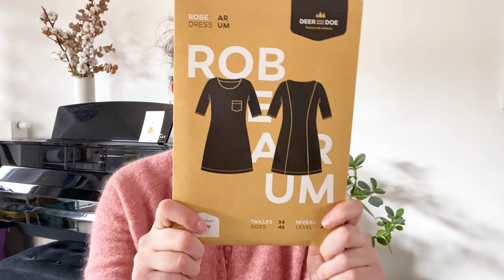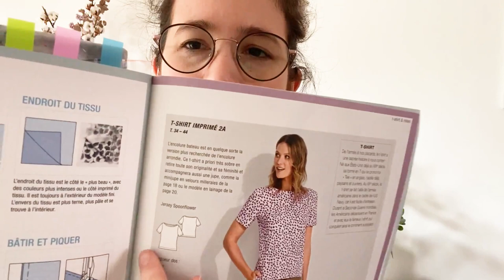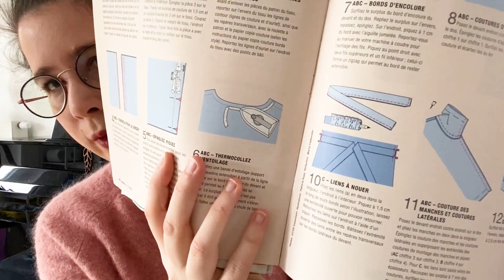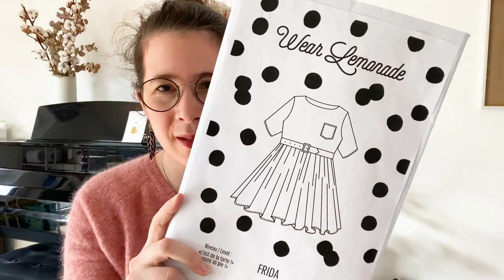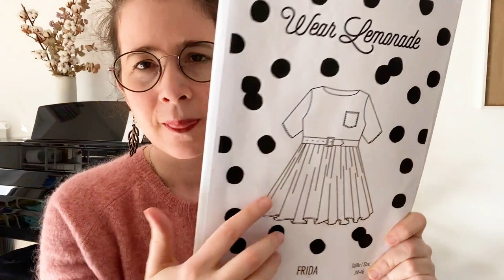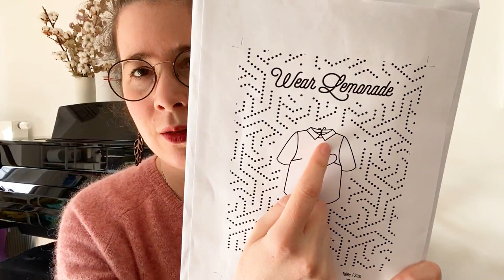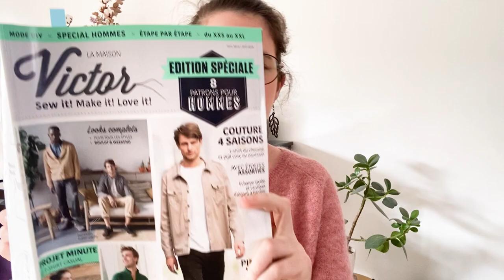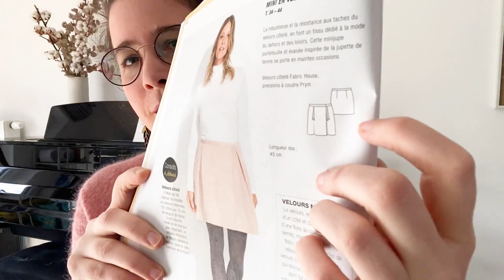Je couds mes premiers vêtements - Bilan Couture #2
Salut, moi c'est Elza !

J’ai commencé la couture en octobre 2020, 5 ans après avoir acheté ma machine à coudre 🙄

On se retrouve pour ce deuxième bilan couture où je vous présente mes premières réalisations de vêtements pour femme & homme.

Voici les références aux patrons et tissus cités dans la vidéo, n'hésitez pas à me demander si il manque quelque chose !

00:00 Introduction
00:33 Deer & Doe - robe Arum
Chambray - Ma Petite Mercerie
Acheté en 2015 mais ils le font encore visiblement

04:51 T-shirt - Burda easy 05/2020
Jersey chiné d'une mercerie locale
Jersey piano Katia Fabrics

09:25 Make My Lemonade - robe Frida
Coton d'une mercerie locale
Vidéo Burda pour les plis & fronces :

13:54 Make My Lemonade - chemise Bianca
Coton (chute robe Frida)

18:13 La Maison Victor : t-shirt Isaac
Magazine spécial hommes

22:19 Jupe portefeuille - Burda easy 05/2020
Tissu toile : Driessenstoffen - corduroy small bordeaux
Tissu version finale : Stragier - velours milleraies soft uni cayenne

Merci ^_^